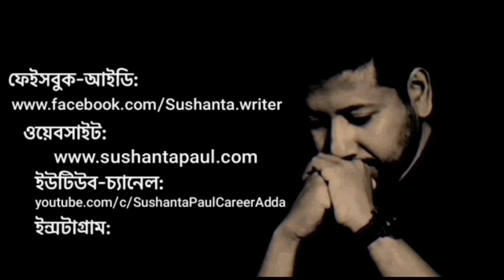মৃত্যু নিয়ে আমি যা ভাবি | Sushanta Paul